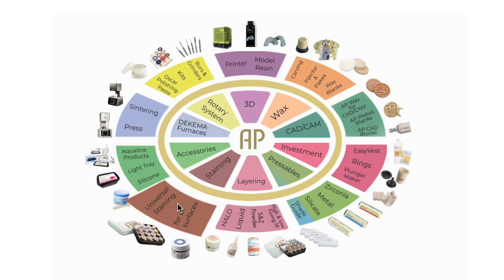Aesthetic Press Dental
Aesthetic Press Dental, was founded by Master Dental technician Jörg Müller in 2006, as a result of running a dental laboratory in San Francisco and Düsseldorf in Germany for almost two decades.
Aesthetic Press isn't just a product line: it is, a workflow system, developed for dental technicians by dental technicians.

Aesthetic Press
Efficiency through simplicity